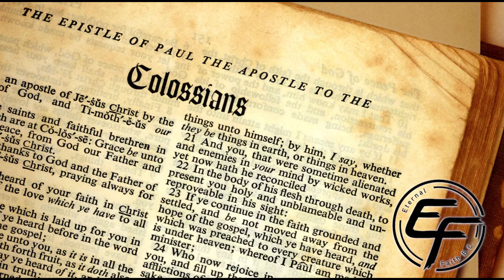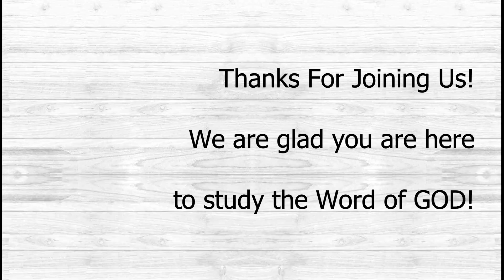5-31-20 – Virtual Sunday School – A Series on The Book Of Colossians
Join us at EFBC as Youth Pastor Cody Snow begins a new series on The Book Of Colossians